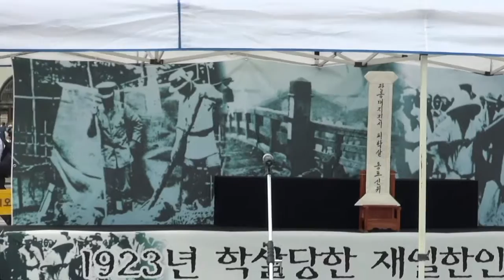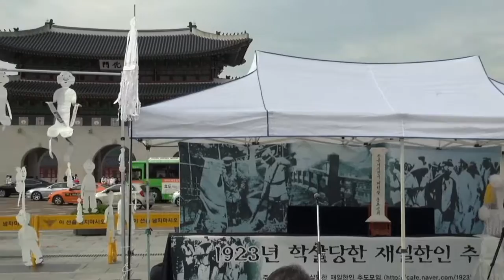추도사 대한민국 임시정부 기념사업회, 2016 관동대학살희생동포위령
1923년 관동대지진 때 학살당한 한인들의 추도식
2016년 8월 20일 광화문 광장 북측

1923년 9월 1일 일본 관동지방에서 발생한 대지진 직후에
6천명이 넘는 한인들이 학살당한 사실이 있다
대지진이 발생한 도쿄와 그 주변 지역에서
조선인이 방화하고, 우물에 독을 던지고 폭동을 일으켰다는
근거 없는 유언비어가 확산되었고,
이를 광신한 일본의 군경 및 민간 자경단이
한인들을 학살한 사건이다.

이 1923년의 한인 대학살 사건은
전시가 아닌 평시에 일어난 야만적인 사건이었다.
그러나 일본 정부는 오늘날까지 그 한인 대학살 사건에 대해
마치 없었던 일처럼 일체 함구하고 있다
한국 정부도 지금까지 이에 대해 진상규명을 하거나
일본 정부에 항의를 한 적이 없다.